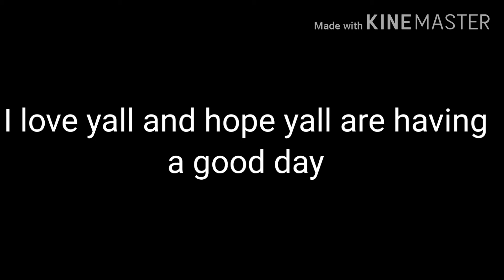News....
Hope yall have a lovely day

...bye...